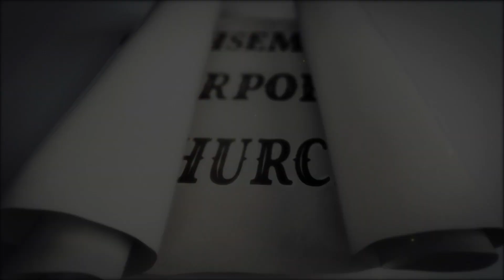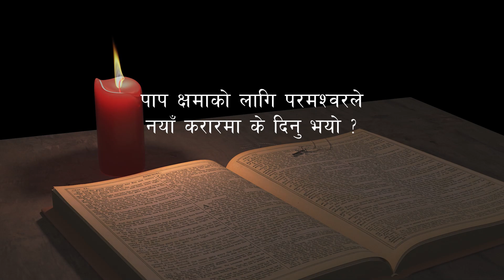दोषी पनबाट छुटकारा !|Pastor Tek Dahal l Online Broadcast |Nepali Christian Sermon| GAC l